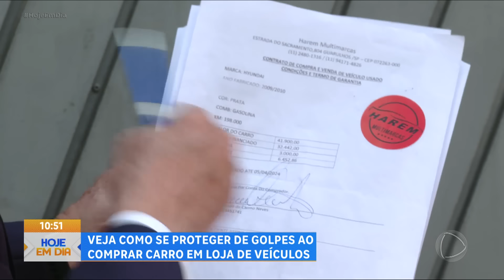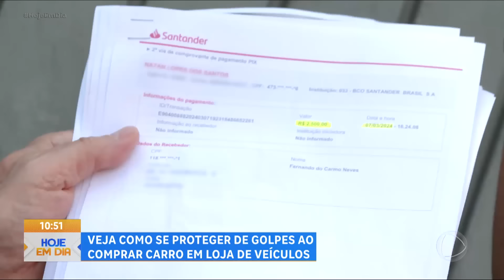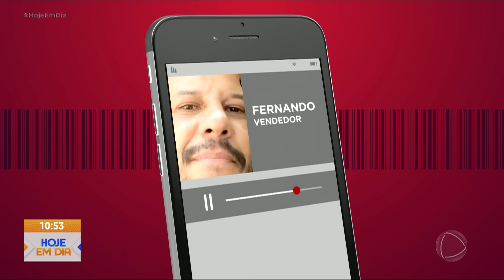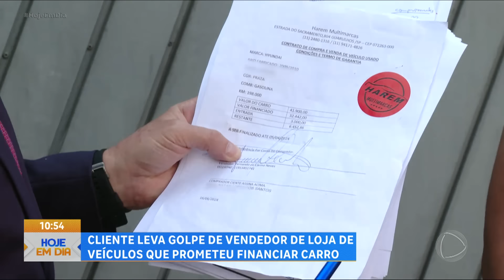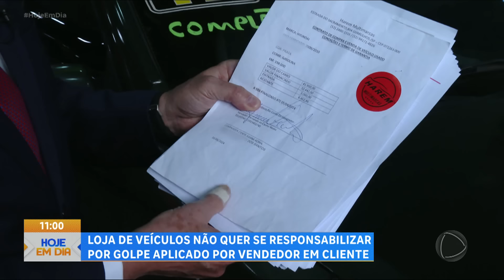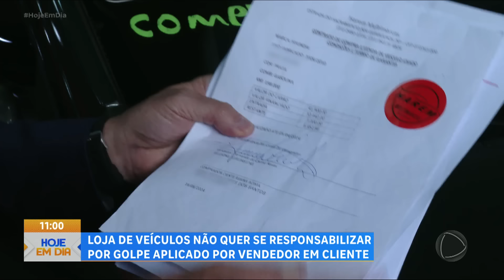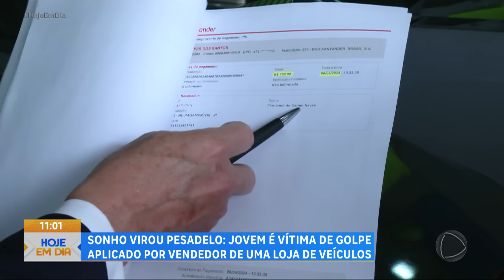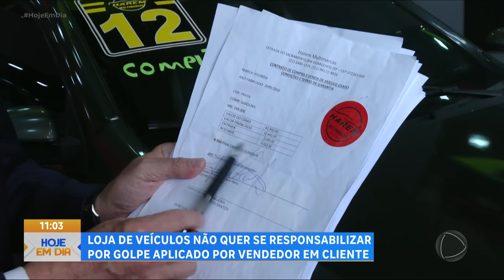Patrulha do Consumidor: Cliente leva golpe de vendedor de loja que prometeu financiar carro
Celso Russomanno foi até Guarulhos, na Grande São Paulo, para ajudar um consumidor que levou um golpe ao tentar comprar um veículo. O prejuízo é de R$ 6.700, fora a dor de cabeça. A vítima fez os pagamentos enquanto era 'enrolada' pelo vendedor, que prometia o financiamento. Mas, e agora? Quem vai se responsabilizar? A agência de veículo? E onde está o vendedor? Acompanhe na reportagem!